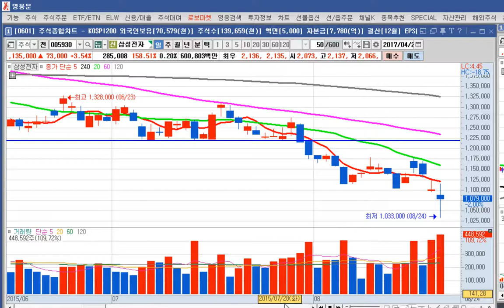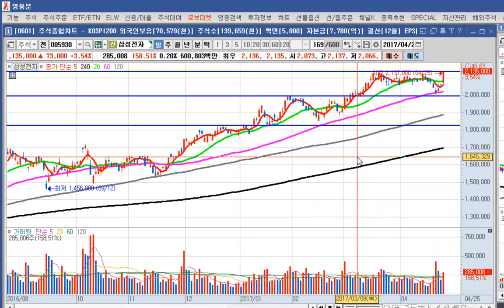= 닥터케이 TV = 주식 기초 강의 24회/ 전고점과 전저점